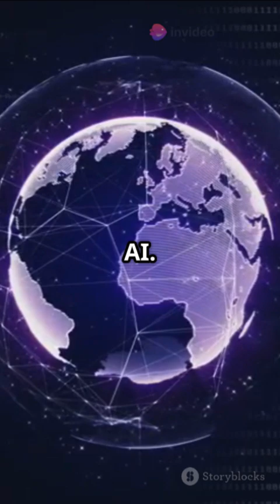Future of Cybersecurity AI, Quantum Computing